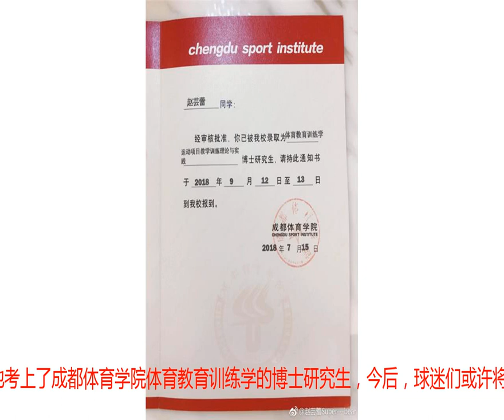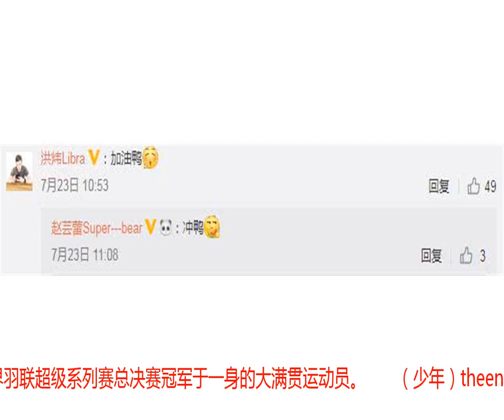学业家庭双丰收！赵芸蕾被成体录取读博士 老公留言秀恩爱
赵云蕾晒出录取通知书　　腾讯体育讯7月23日，前羽毛球国手赵芸蕾在社交平台晒出了博士生录取通知书，正式成为了成都体育学院的一名博士研究生。刚刚新婚不久的她也收到了丈夫洪炜的加油打气。　　在2016年退出国家队后，赵芸蕾先后担任了湖北省乒羽中心副主任、湖北省羽毛球协会主席等职务。如今，赵芸蕾又将有新的身份了，她考上了成都体育学院体育教育训练学的博士研究生，今后，球迷们或许将改口叫她“赵博士”了。　　赵芸蕾在收到录取通知书后，在自己的社交媒体上写了十分励志的话语，他写到“行健不息，积健为雄，用，不断努力，迎，无限可能！”并晒出了自己录取通知书的照片。而不久前她刚在北京体育大学读完了硕士。　　硕士毕业自带家属　　有趣的永远是评论区，赵芸蕾的老公，同样身为羽毛球国手的洪炜评论道：“加油鸭。”赵芸蕾回复道：“冲鸭”，互动中嗅到了浪漫爱情的味道。而球迷也纷纷向赵云蕾送上了祝福，一位网友写道：“金牌人生赢家赵芸蕾同学不断地从一个胜利走向另一个胜利！事业家庭两手抓，读书不忘生孩子！”　　评论区透着爱情的味道　　国家队时期的赵芸蕾荣誉无数，她先后获得了2010年全英赛、广州亚运会和世界羽联超级系列赛总决